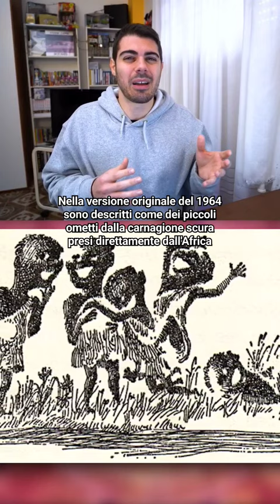Nel libro Timothée Chalamet era un cioccolato completamente diverso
Wonka è il film prequel del romanzo di Roald Dahl La fabbrica di cioccolato e racconta le origini di Willy Wonka come giovane cioccolatiere. È la terza pellicola basata sul libro dopo Willy Wonka e la fabbrica di cioccolato del 1971 con Gene Wilder e La fabbrica di cioccolato di Tim Burton del 2005 con Johnny Depp.

Timothée Chalamet interpreta il protagonista, mentre gli Umpa Lumpa (in originale Oompa Loompa) sono interpretati da Hugh Grant. Questi personaggi sono sempre stati molto controversi nella storia originale, in quanto concettualmente molto simili a schiavi. Come si è evoluta questa caratterizzazione negli anni?